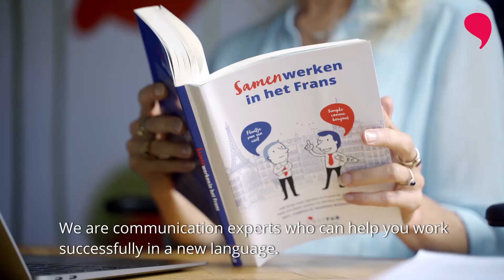C’est Fab / Language & Culture Courses for businesses and professionals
Fabienne van Dillen is the founders of C'est Fab. She  helps companies and professionals develop and implement the right strategy to be successful in bussiness. Fabienne now bundle their business expertise in C'est Fab and customers come from various industries, from legal profession to construction and from government to hospitality